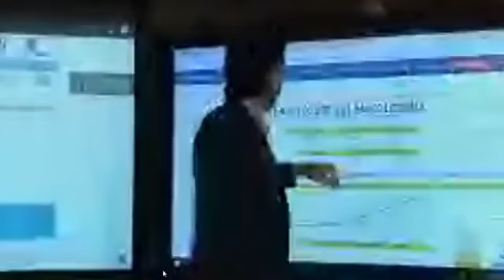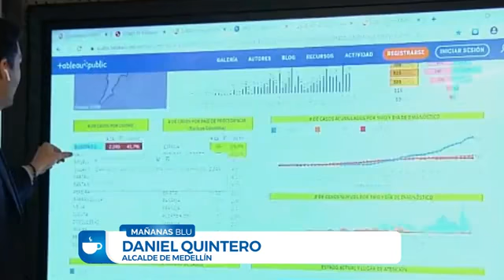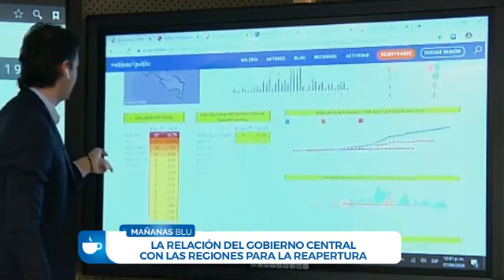¿Cómo se llevará a cabo la reapertura de la economía en las principales ciudades del país?